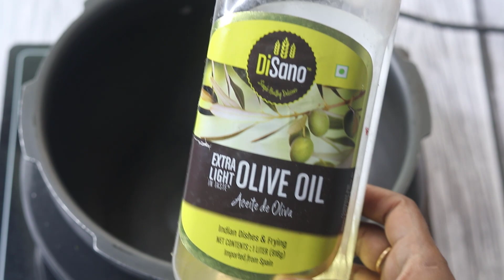దావత్ లో చేసే మటన్ కర్రీ,సీక్రెట్ మటన్- మసాలా తో,జన్మలో మర్చిపోలేని రుచి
HI Must Try this Special Secret Dawat Mutton masala and mutton Curry step by step process to easy make.Must try.